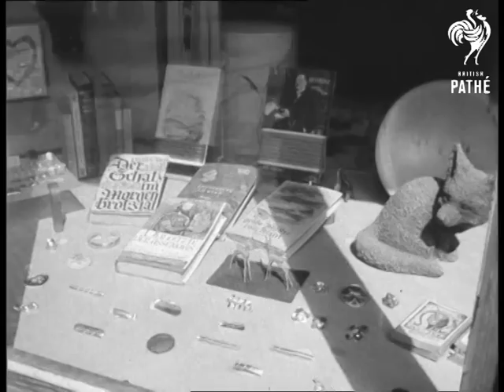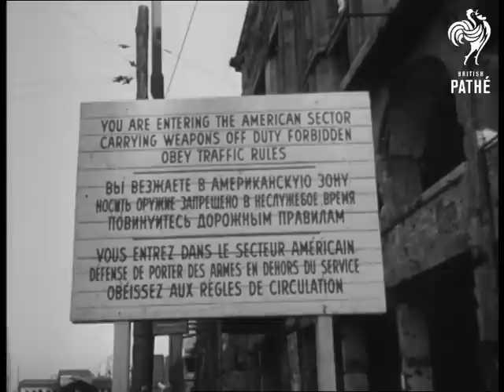Berlin After World War II (1946) | British Pathé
This silent footage from 1946 Berlin, gives an idea of German life a year after the allied victory of World War II.

Berlin, Germany.

Various shots of German women knocking old cement from bricks. C/U woman's hands handling bricks. M/S German women shovelling rubble into truck.  High angle shot of main road, L/S pan over bombed city. C/U German girl's feet walking along pavement, pan to girl meeting a young man and walking away. M/S German man arm in arm with two girls.  C/U of German girl's face whilst walking. A German girl walks right up to the camera.   Various shots of people sat at a cafe. M/S fashionable lady walking along. C/U of her face. Various shots people walking about. M/S woman in fur coat.  M/S cinema. M/S British soldiers looking at rubble.  M/S as boy approaches them with medals. Various shots as they give the boy cigarettes in return for the medal.

M/S family.  M/S group of old ladies sitting on bench.   M/S window of bookshop. M/S  ornaments in window.  M/S 'Woolworth Co'.  M/S as women push a truck along rails in street. C/U elderly couple.  Various shots of children playing in town square.  M/S as horse and cart drive through town. L/S Hitler's room in Chancellery. Various interior and exterior shots.  M/S boy walking through Chancellery gardens.  C/U elderly man reading paper. M/S people gathered at tram, it sets off.  M/S soldiers and people.  C/U sign 'You are now leaving British sector'. C/U sign 'You are entering the American sector carrying weapons off duty forbidden, obey traffic rules'.